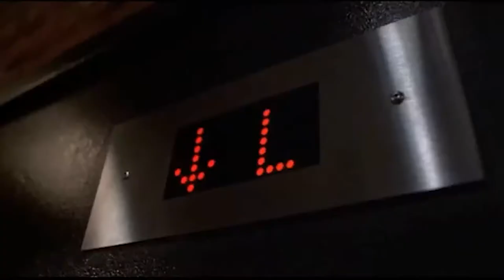Top 10 Final Destination Deaths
Today I share with you 10 ways Final Destination F**ks with my Life.
Hope you enjoy this random video and remember